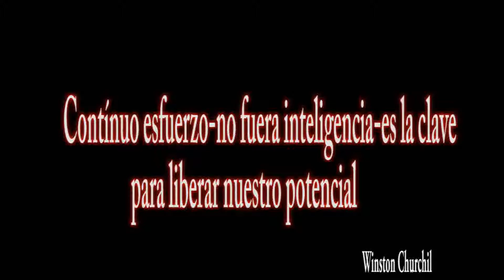Participará México en campeonato mundial de constructores de motos.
Participará México en campeonato mundial de constructores de motos, con un prototipo creado por un colimense.